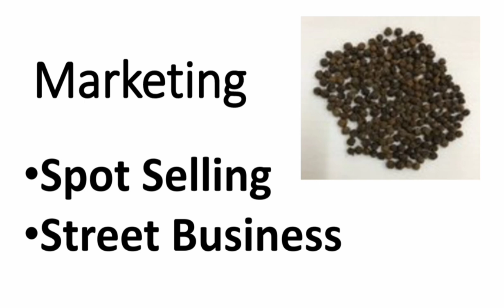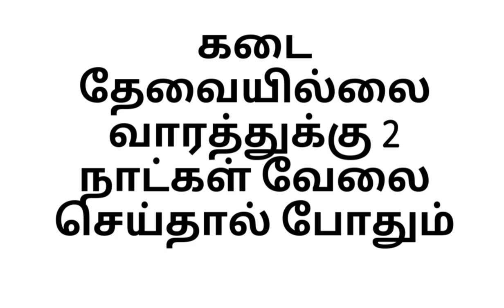வாரத்தில் 2 நாட்கள் மட்டும் வேலை | 15000ரூபாய் 2 நாள் வருமானம் | Small Business Ideas Tamil